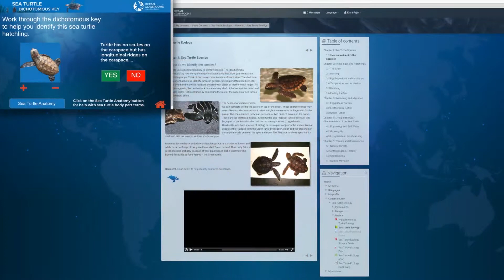Sea Turtle Ecology by Ocean First Education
Creating Life-Long Stewards and Students of the Ocean

At Ocean First Education, we understand that everyone doesn't enjoy the same opportunity to experience what the ocean has to offer. Our mission is to bring the ocean to everyone interested. We do this through cutting-edge marine science education and high quality imagery.

Caine Delacy, Ph.D. - Director of Science and Research